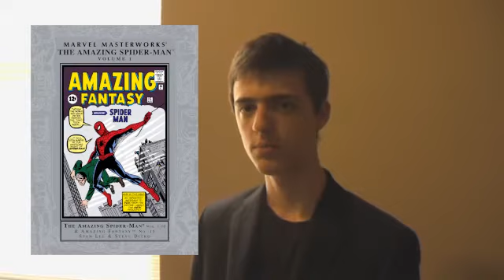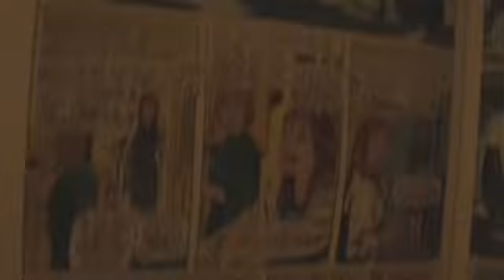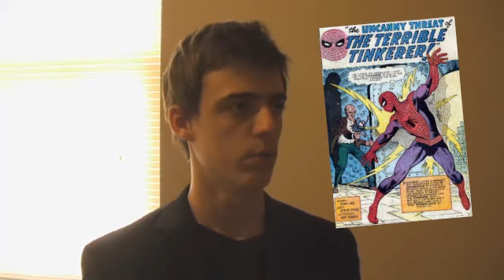The Amazing Spider-Man - End of an Era (1/2)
Upon my grievously learning that the 700th issue of the comic book I hold closest to my heart, "The Amazing Spider-Man", had its main character killed off in what would make its final issue, I had the only reaction that would merit a maintained state of sanity: A rolling of the eyes. If I was to process and react to these happenings in a sincere manner, I hoped to achieve a certain degree of articulate expression in a video, setting up my camera and tripod to take the jolly mortgage-paying Dan Slott and his "Superior" Spider-Man, downtown.

An overall summation of this video and its spectacle: I miss the good ol' days of the Silver Age's Merry Marvel and their batty bullpen gang, and the honesty and simplicity that came with its charm and imagination.